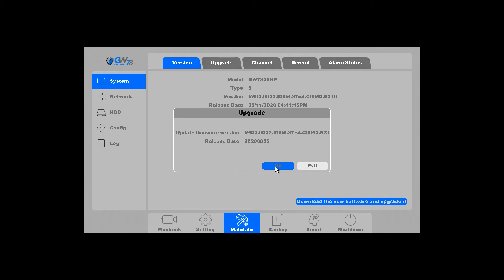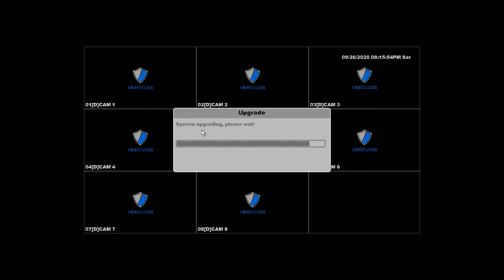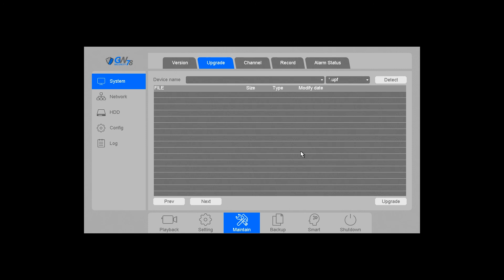GW Security 78 Series - Upgrade Firmware (NVR Interface)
This video goes over how to upgrade the firmware on the NVR using the Cloud Upgrade feature.